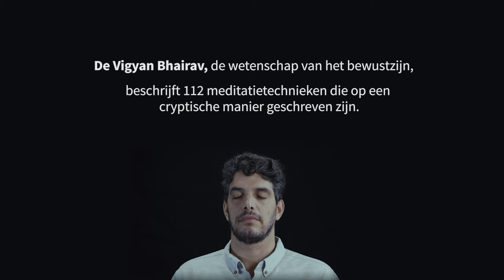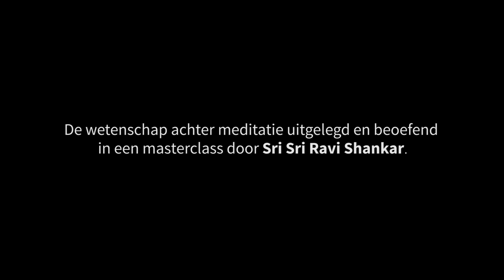Infinity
15 jun 2018, Amsterdam